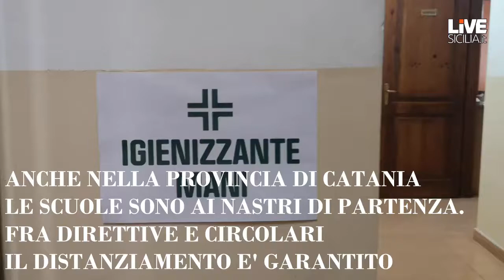NELLA PROVINCIA DI CATANIA, SCUOLE AI NASTRI DI PARTENZA NELL'ERA COVID.